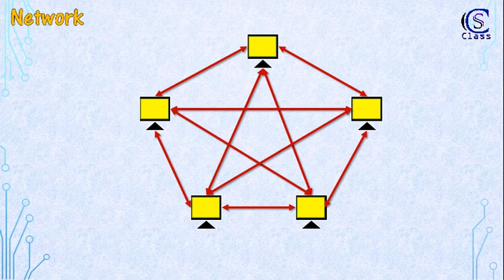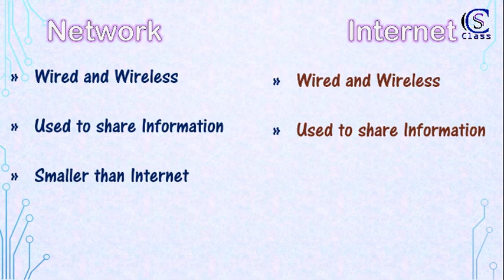Network vs Internet explained in Hindi, by CS_Class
The basic difference between a network and Internet is explained by CS_Class.